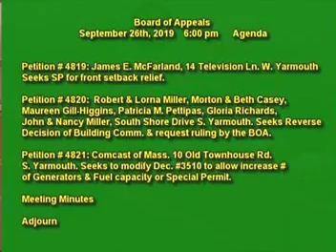Yarmouth Board of Selectmen 09-24-19